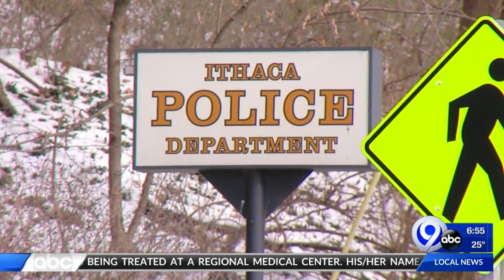News on the Go: The Morning News Edition 12-23-19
Jennifer Sanders has all your local news happening this morning.